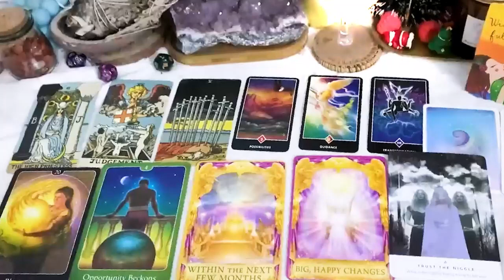TAURUS SEPTEMBER 2023 VERY ALARMING READING!! PLEASE BE CAREFUL! TAURUS SEPTEMBER LOVE TAROT READING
Hello!!!